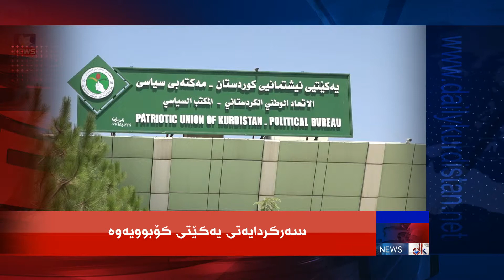ڕۆژەڤی ئەمڕۆی کوردستان و عێراق و جیهان 13ی ئەیلولی 2018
ڕۆژەڤی ئەمڕۆی کوردستان و عێراق و جیهان
13ی ئەیلولی 2018